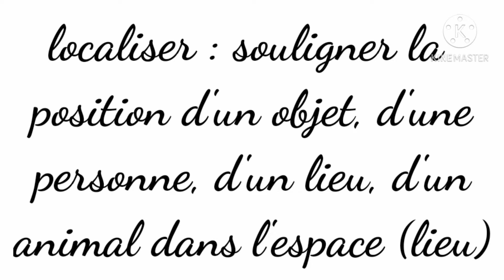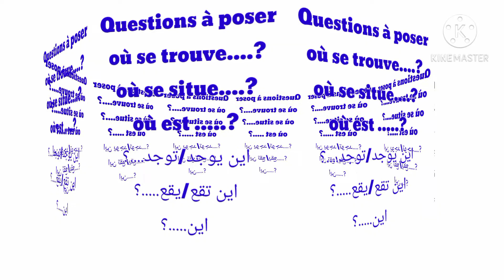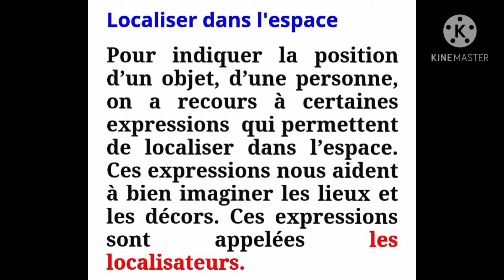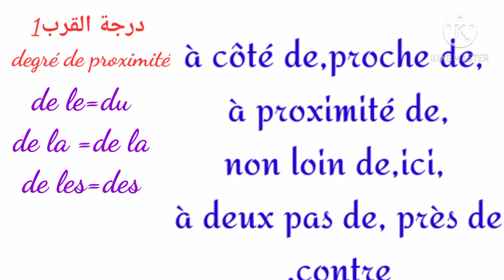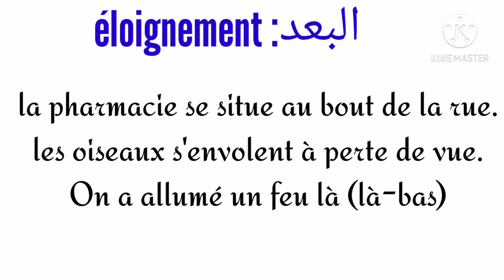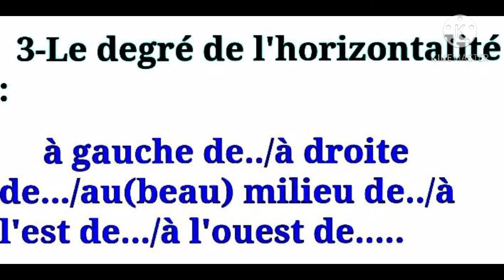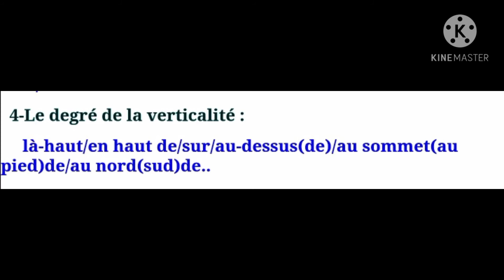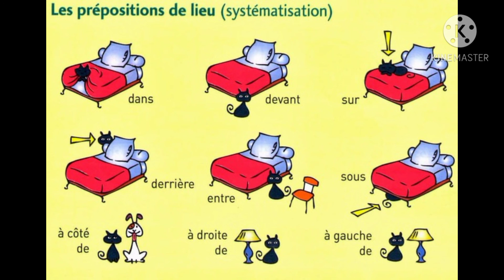كيف تحدد موقع شخص،شيء localiser dans l'espace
localiser dans l'espace, localisateurs dans l'espace,situer dans l'espace, comment localiser dans l'espace,situer un objet,une personne dans l'espace.تحديد المكان،localisation dans le lieu,
localiser dans l'espace
localiser dans l'espace exercices
les localisateurs pour situer dans l'espace,
les localisateurs pour situer dans l'espace page 35

situer dans l'espace exercices,
situer dans l'espace cp,
se situer dans l'espace,
se situer dans l'espace ce2,
se situer dans l'espace cp,
situer un élément dans l'espace par le biais des localisateurs,
situer et se situer dans l'espace,
situer un personnage ou un objet dans l'espace et dans le temps,
situer un élément dans l'espace,
se situer dans l'espace fle,